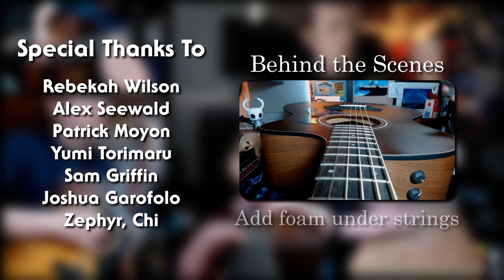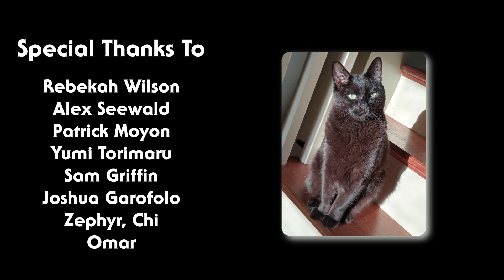Chrono Trigger: Corridors of Time - Cover (Guitar/Shamisen/Percussion)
Nobody asked for it but I did it anyway. I've seen a few really good covers of Corridors of Time out there, certainly much better than what I could do, but I decided to have a go anyway because of how much I love this song and OST. Learning the shamisen recently, I felt that the sound from the original matched the instrument pretty well. It needed to be tuned pretty low though (A-E-A instead of C-G-C) so the strings were a bit floppy, but I felt it added a bit more twang to the sound that way. I may have gone overboard with the number of parts that I added, but I though that doubling up for the eBow and harmonics sounded pretty interesting, so I went with it. Mixing for this one was difficult. It sounds decent in most of my headphones but just awful through my phone speakers. But if you are listening on phone speakers, sorry, but not much can be helped there.

0:00 - Main Video
1:42 - Special Thanks
1:56 - Behind the Scenes: Bass
2:49 - My Cat

I've released this track as a single to Spotify and other streaming services.